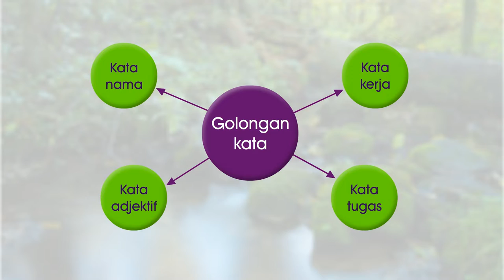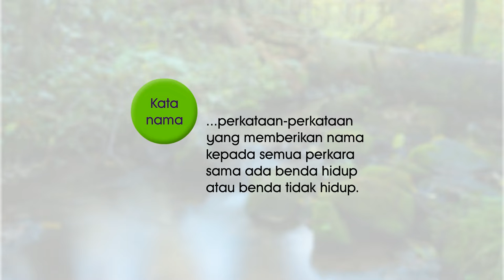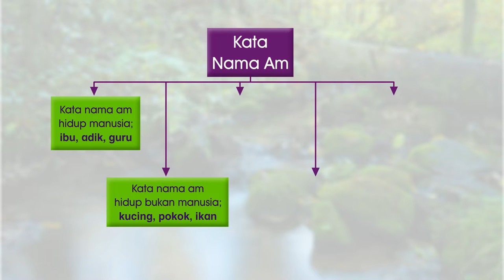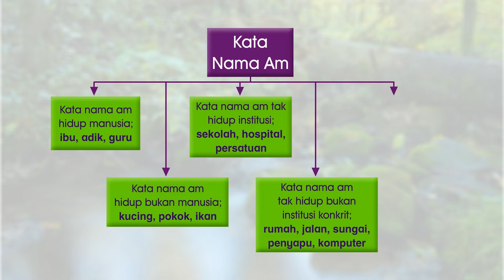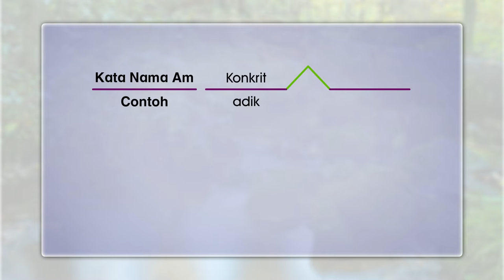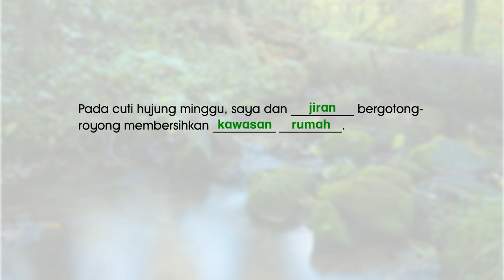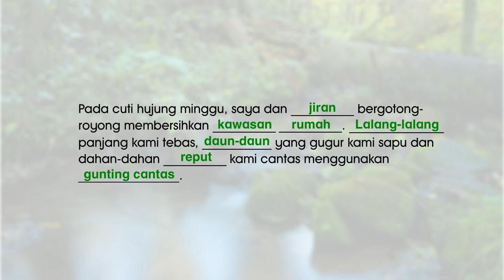E Tuisyen SR BM Tahun 4 | Kata Nama Am | KPM 0820